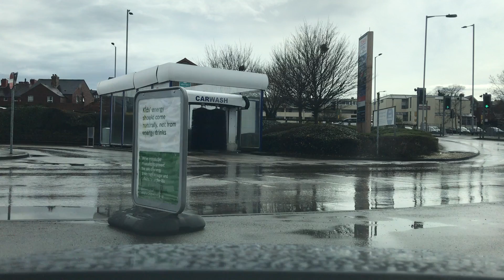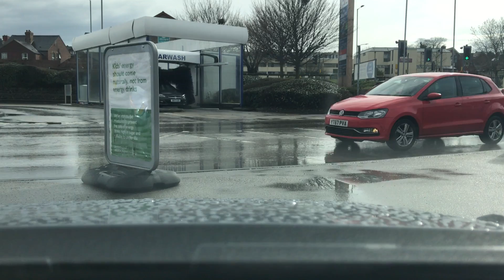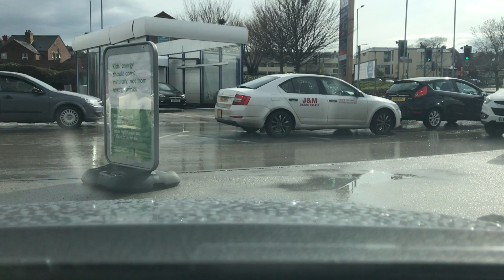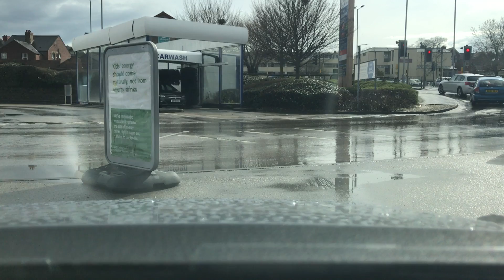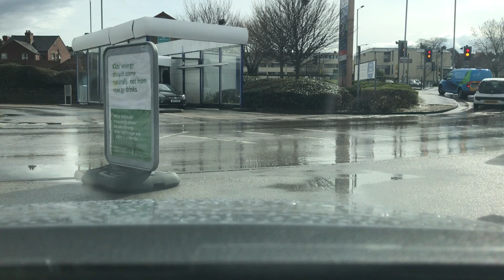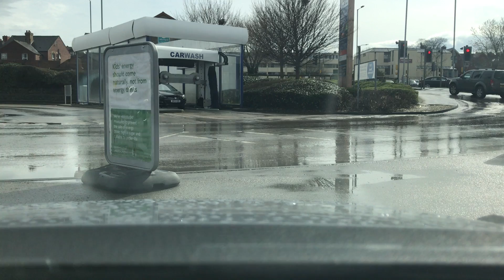Christ Varius Tesco (Standard Wash)